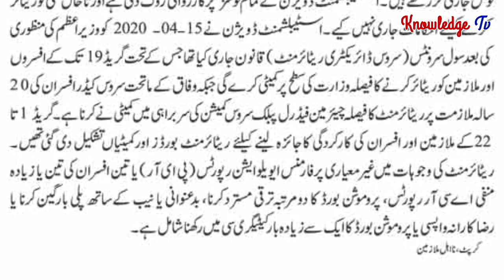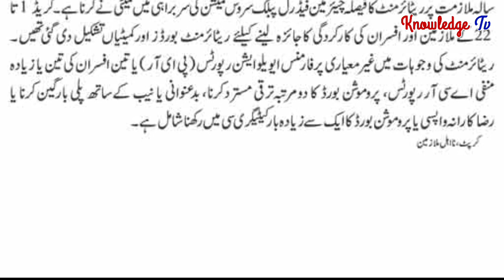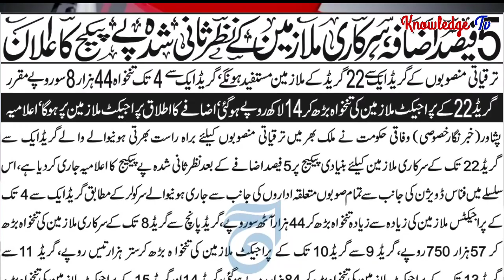Big Announcement of Government for Employees l News for Government Employees and Retired Employees l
Big Announcement of Government for Employees l News for Government Employees and Retired Employees lFirst Biggest News Chennal for Government Employees. It's Provide best Information about Govt Employees Notification , Service Rules, Encashment, Timescale Promotion, GPF, Retirement Rules, Family Retirement and Pension.
❤️ My Facebook page (Pak Employees).